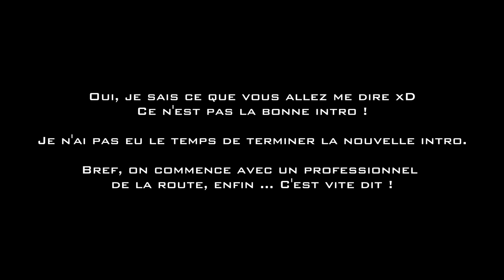🇫🇷 Daily Observation #73 - UN GRAND MALADE SUR L'AUTOROUTE ! Dashcam France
Bon visionnage !

Les logiciels utilisés :

Bon visionnage :)